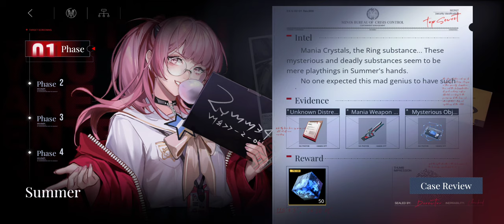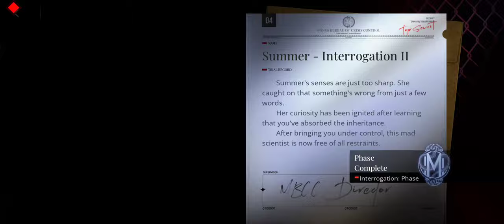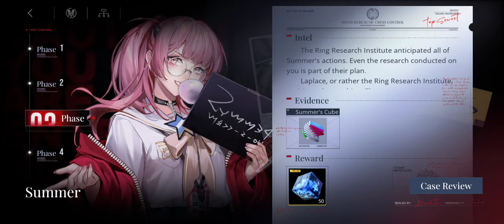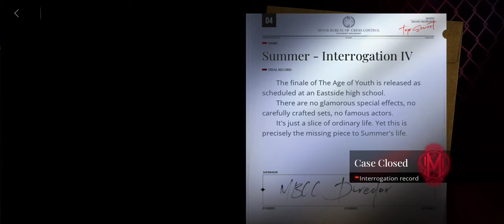Path to Nowhere Storyline: Summer Interrogation